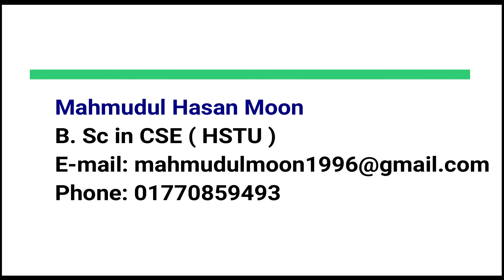C Programming Bangla Tutorial beginners - Introduction to C Program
C programming is a structured programming language. At the beginning of a programming career, a programmer introduces to C. C is Considered the mother of programming language. It is easy to learn C programming and if anyone can learn the logic related to C then it is easy for them to learn any programming language later. The core programming is related to C. In this playlist, I try to make some videos that help a student to learn c programming easily. I also assign some assignments after every phase and also give the solution. People can freely learn this programming language from my channel.

If you have any questions then you must put a comment on the comment section of the related video. We will try our best to give feedback quickly. You can contact the instructor by the following links.

Mahmudul Hasan Moon is a University Teacher at the Department of Computer Science and Engineering (CSE). He is studying M.Sc. (Eng.) in CSE at Chittagong University of Engineering and Technology (CUET). Previously, he served as a Research Assistant (RA) at the Department of Finance and Banking in Hajee Mohammad Danesh Science and Technology University, Dinajpur, Bangladesh. He has completed his B.Sc. Degree from Department of CSE, at Hajee Mohammad Danesh Science and Technology University (HSTU), Dinajpur, Bangladesh. He is a moderator in one of the largest research learning platforms in Bangladesh named “গবেষক হতে চাই:: Be Researcher BD (BRBD)” and currently instructing an online free course named “Python for Research (Multidisciplinary)”. He also serves as an online instructor of Python and Data Science in the USA, Italy, and Denmark. His focal research interest is in Data Science, remote sensing image analysis, artificial intelligence-based application development, machine learning algorithms for data mining, and Computer Security. He has a number of journals, conferences, and book chapter publications in various fields of Computer Science and Engineering.​

A Teacher, Researcher, and Writer

You will get Many courses related to computer science and engineering. Links are given below: